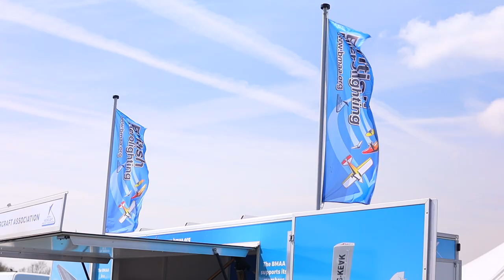BMAA at Popham 2022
BMAA Chairman Tim Burrow talks about Popham Microlight Trade Fair and why the BMAA supports it.